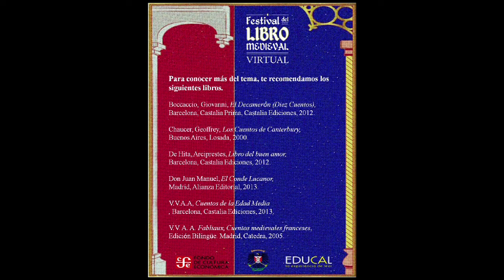Cuentacuentos - Relatos medievales en torno a una fogata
Cuentacuentos
Relatos medievales en torno a una fogata, con Hervin Fernández Aceves, Igor Ayala, Juan Calderón, Verónica Hernández Landa Valencia y Ana Paulina Mendoza Aragón.